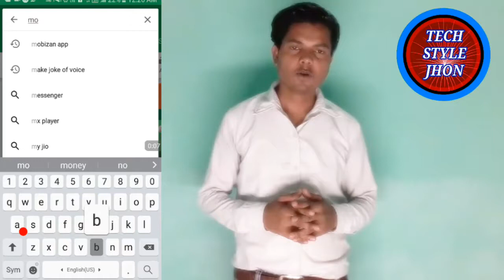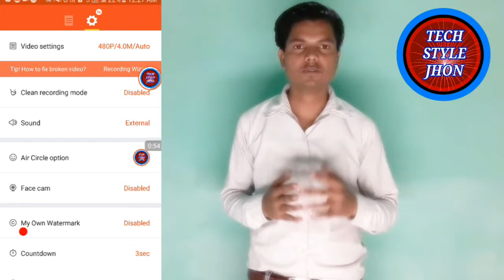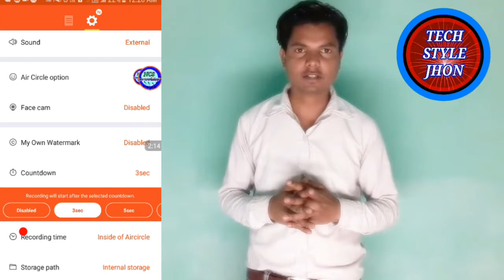How to record mobile phone screen. Android mobile ki screen kese record Karen. By tech style jhon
Apne Android mobile phone ki screen kese record Karen in Hindi By Tach Style Jhon

By tach style jhon
Techstylejhon